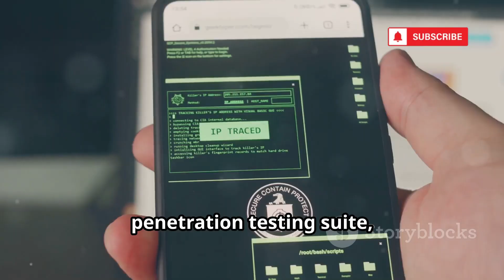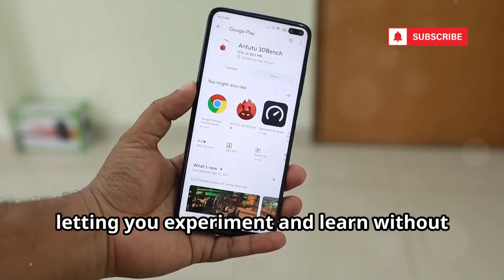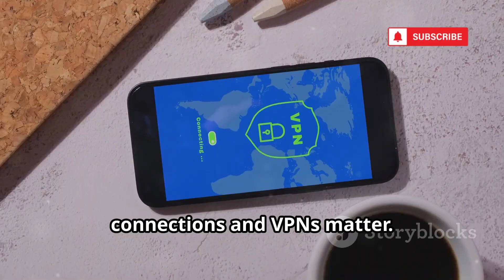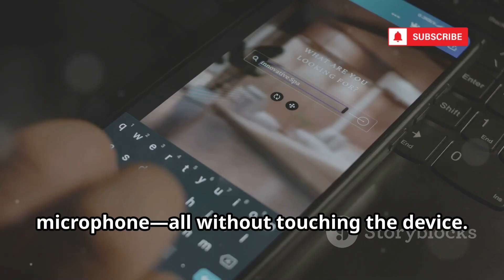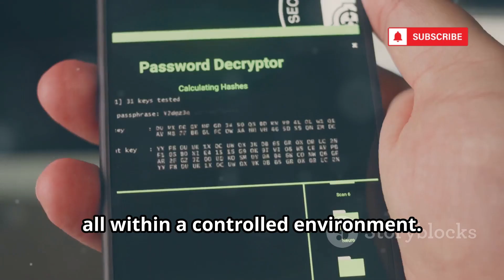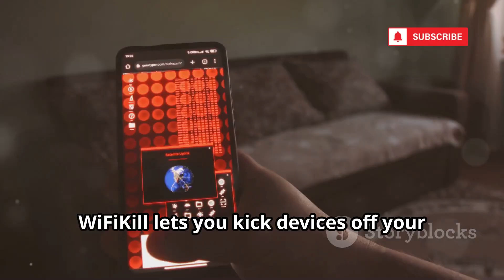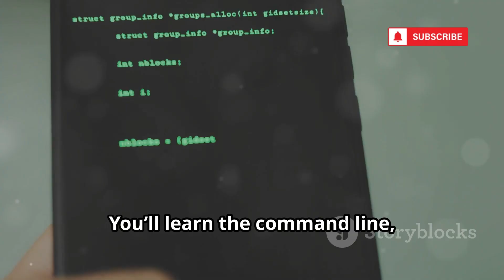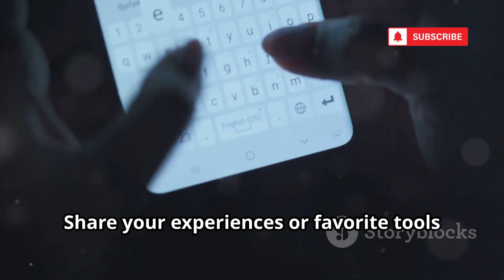Top 10 Android Hacking Apps for Beginners in 2025!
Discover the top 10 Android hacking apps for beginners in 2025, designed for ethical hacking, pentesting, and cybersecurity learning! This video highlights tools like Kali NetHunter, zANTI, Hackode, AndroRAT, cSploit, DroidSheep, WiFiKill, Termux, Fing, and Shark for Root. Learn how each tool helps you understand network security, device vulnerabilities, and ethical hacking techniques—always within legal boundaries. Whether you’re scanning networks, testing apps, or exploring ethical hacking with Android, these apps offer hands-on experience to build your skills.

Looking to learn about hacking on Android? Check out these 10 powerful hacking apps for beginners in 2025! Explore the best free hacking tools for Android and start your hacking journey today.

OUTLINE:

00:00:00 So, You Want to Be a Hacker?
00:00:23 NetHunter
00:02:42 zANTI
00:03:24 Hackode
00:04:02 AndroRAT
00:05:57 cSploit
00:08:04 DroidSheep
00:08:34 WiFiKill
00:09:08 Termux
00:09:45 Fing
00:10:16 Shark for Root
00:10:48 Knowledge is Power. Use it Wisely.